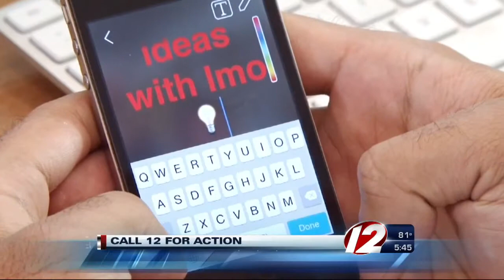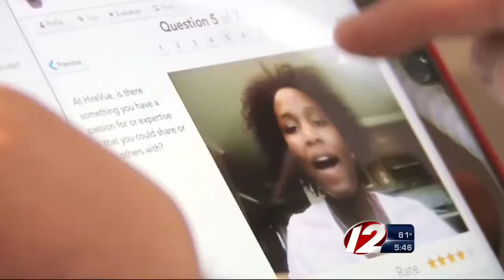More job seekers turning to social media for assistance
Selfies are all the rage on social media - but did it ever occur to you that taking a selfie could help you land a job?